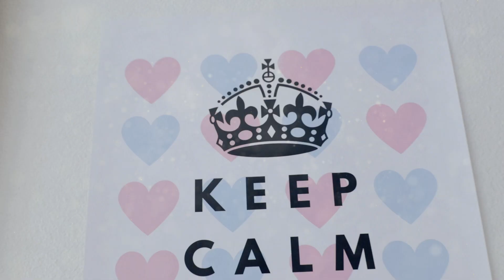Gender Reveal | Tyler + Yanira